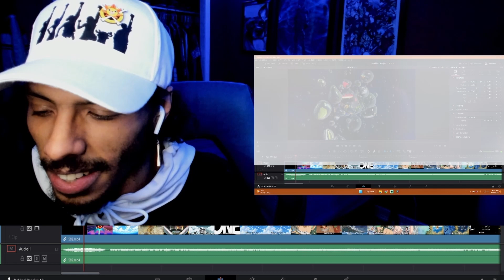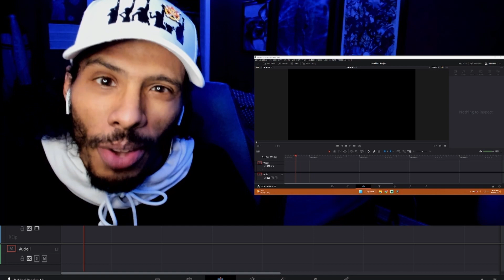One Piece Episode 582 Reaction | All The Pieces, Pieces, Pieces Of Him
Luffy makes friends with a Centaur, Franky uses a cola-powered laser to break out of the clink, and Sanji takes a chance on a body-less Samurai!